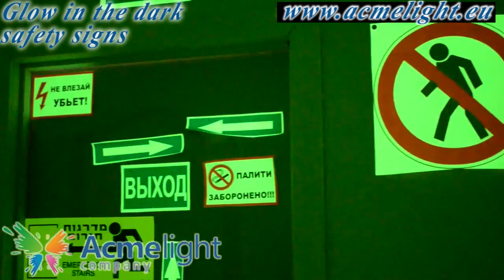A range of Acmelight company products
Acmelight Company is developing and producing glow in the dark painting products for all spheres of construction and renovation, design and advertising, safety and evacuation systems. Glowing paint Acmelight TM is the revolutionary technology, working on the basis of luminous pigment , which is able to convert absorbed energy into the glowing at the darkness.

Trademark Acmelight is presented by the wide range of high-qualified glow in the dark paints. We use modern equipment and up-to-date technology, developed by our technologists during production. All products of Acmelight TM have sanitary-epidemiological certificate, Material Safety Datasheet and European certificate of quality.
We produce a wide range of glow in the dark paints, fluorescent visible and invisible paints, glowing in UV light, glow in the dark safety signs, glow in the dark stones, glow safety helmets and jackets, glowing polishes and etc.